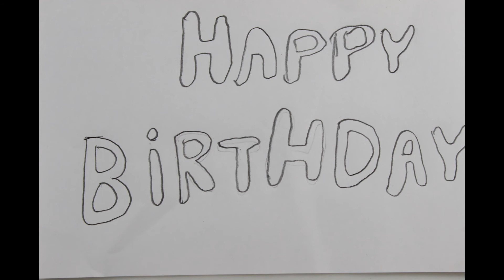JOYEUX ANNIVERSAIRE LONY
Film réalisé en dessin animé par Maël Cuvelier (13 ans) lors d'un stage vacances pour l'anniversaire de son frère.